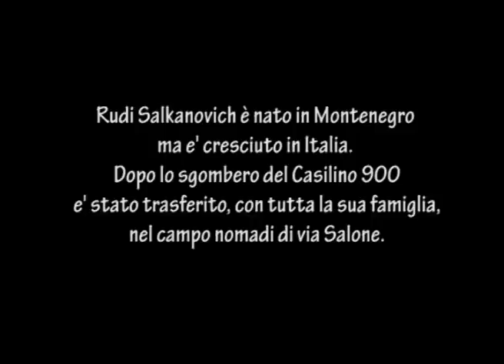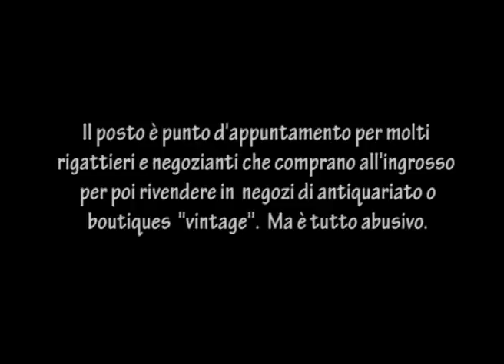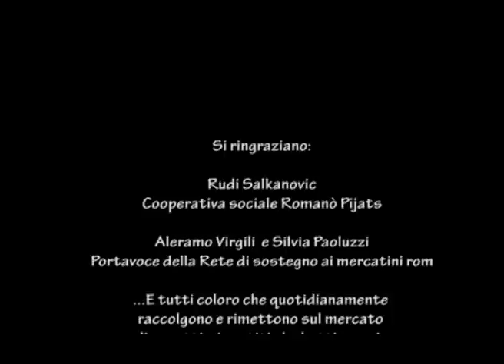Miniera d'oro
L'oro che si nasconde nei cassonetti.